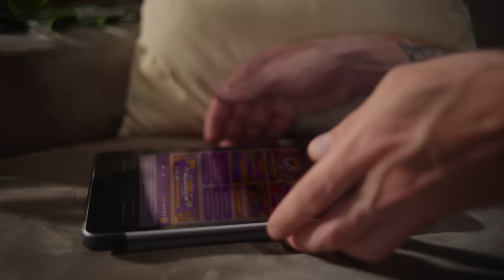Fuera del Área con Ithan NY (12 de abril)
¡Bienvenidos a la tercera temporada de "Fuera del Área"🌟. En este imperdible nuevo capítulo, el ex jugador de la selección chilena y bicampeón de América, Mauricio Pinilla habla en profundidad con el cantante urbano, Ithan NY.

🗣 ️ Prepárese para conocer más sobre la vida de este gran artista que en pocos años ha escalados a los primeros lugares en las plataformas de musicales.